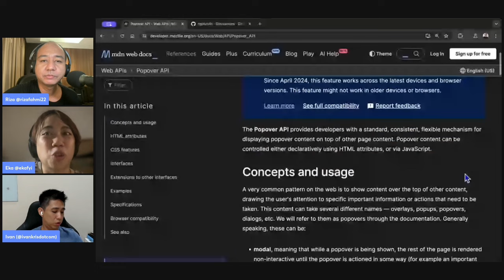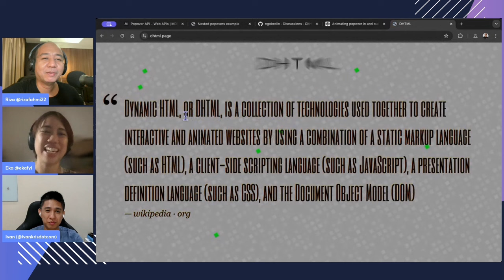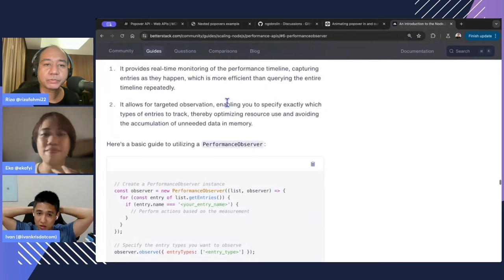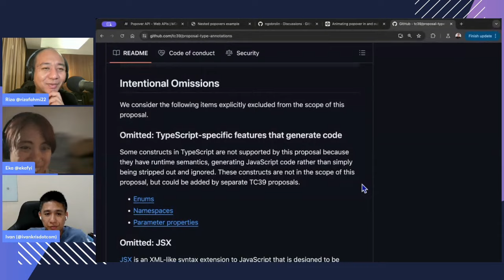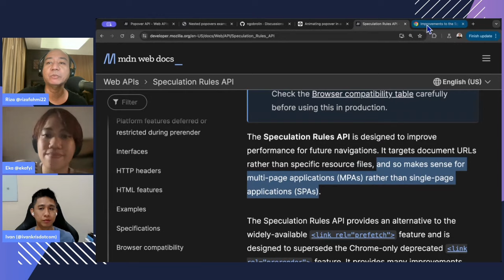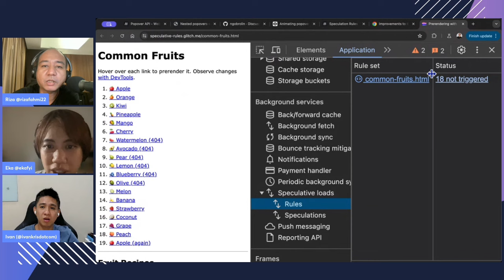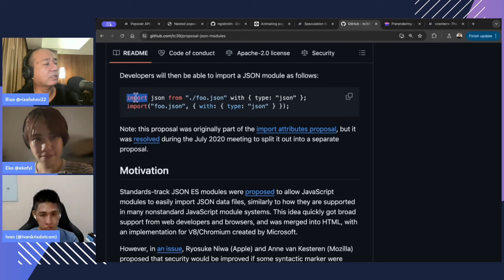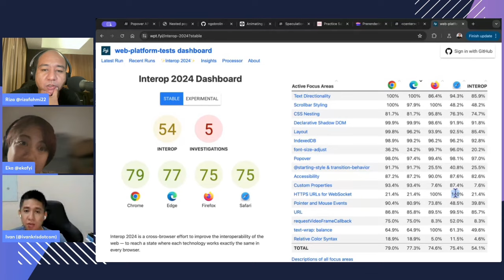Ngobrolin Web API Baru - Ngobrolin WEB